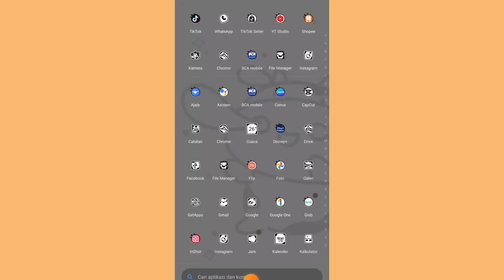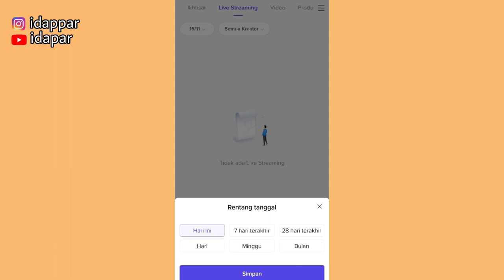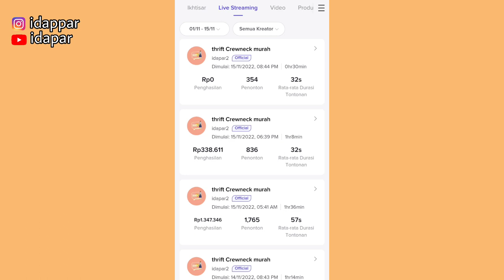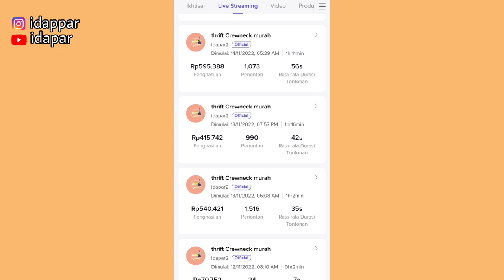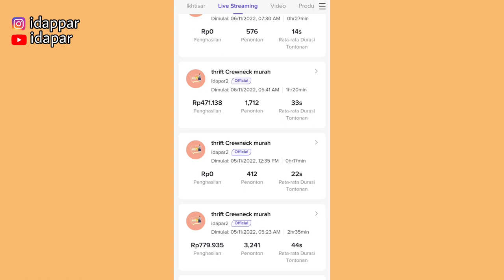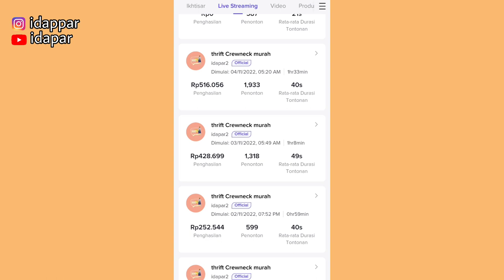JARANG BUAT VIDEO TIKTOK ✅ TAPI ORDERAN NEMBUS 1,5 JUTA PER HARI 🤑 INI TIPSNYA GUYS 👌